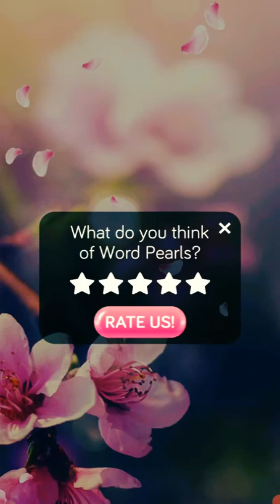WORD PEARLS Level 21 to 27